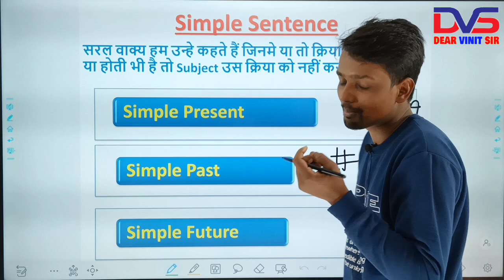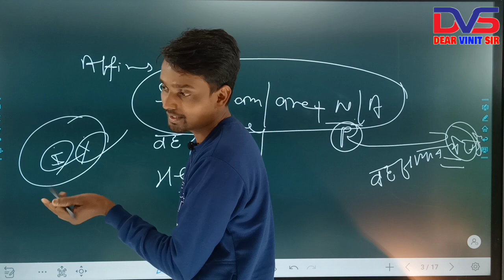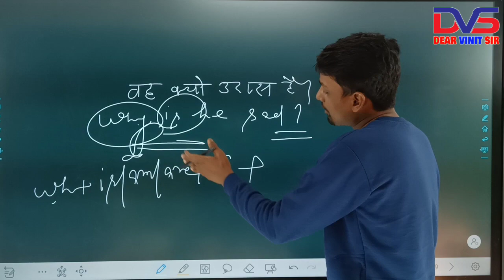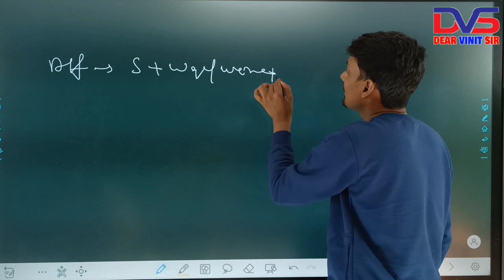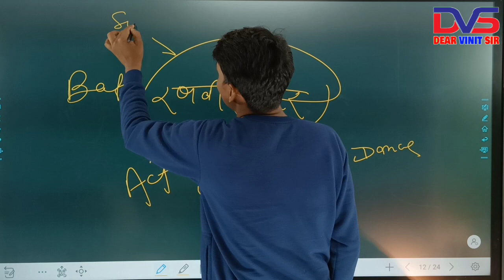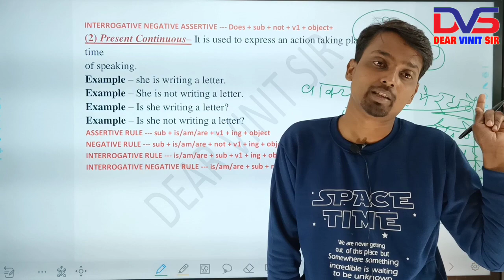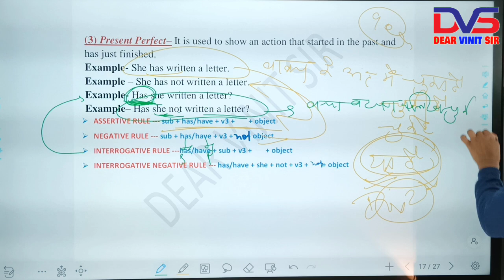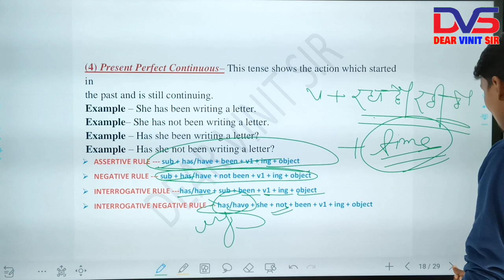Complete TENSE in one video by Rajkapoor Sir.. part-I